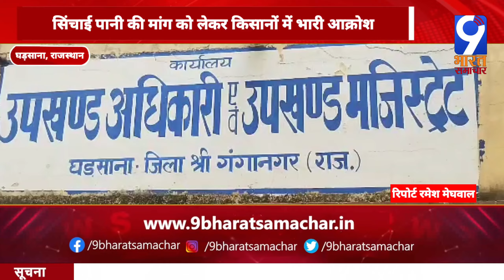राजस्थान: सिंचाई पानी की मांग को लेकर किसानों में भारी आक्रोश